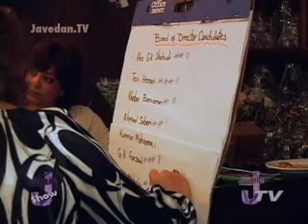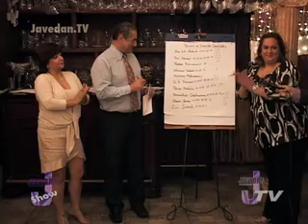Pand's first genral election - Sep1-10-P2.mov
AMIR LAHIJY
Javedan Productios Presents
JAVEDAN SHOW
" Will Be Permanent Forever"
Date: Sep 1-10 - Los Ageles, CA USA
Concept: Social, psychology, Life Style - Subject: PAND Society's first general election
Producer & Host: Amir Lahijy - Produced By Javedan Productions
Edited & Visual Effect By Amir Lahijy
Executive Producer: Javedan Productions